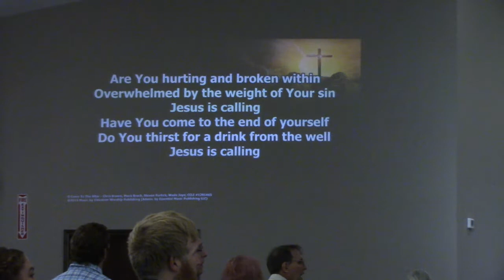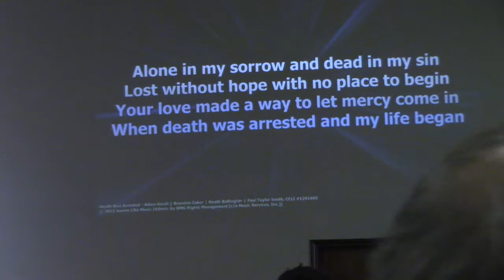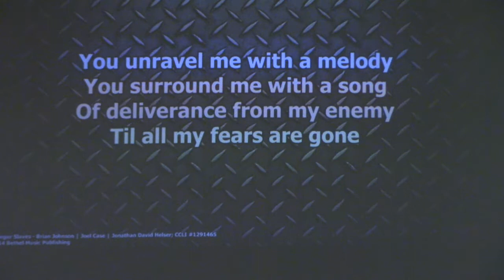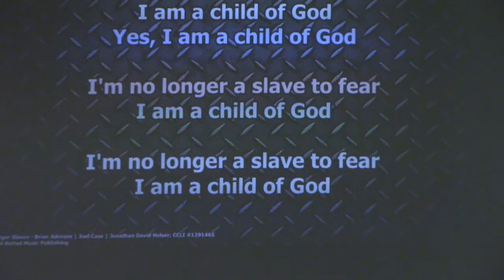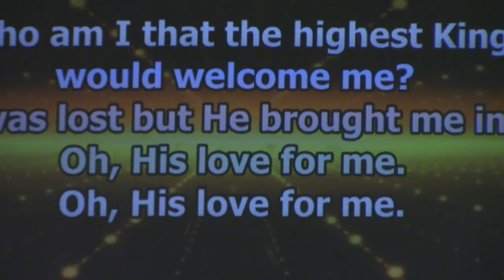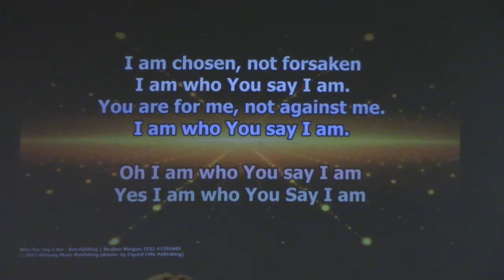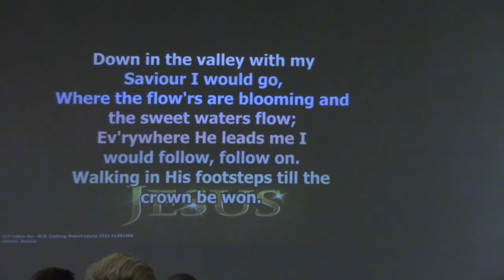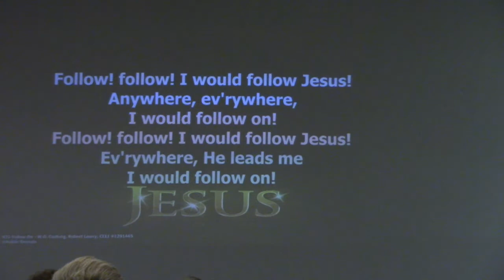Worship Service 8/30/2020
Pastor Timothy Brondyke

"Zeal of God"
Romans 10:1-10

We are here because we have a level of zeal for church gathering. Being in church does not make a Christian. My heart's desire and prayer to God for Fish Lake is that they may be saved.

1. Zeal for God v. 1-3
- Zeal for salvation of others
- Zeal without knowledge
- Zeal for righteousness

2. Christ v. 4-7
- Christ is the end of the law
- Christ is the judge of salvation
- Christ is the issue in salvation

3. The Word v. 8-10
- Believe in your heart
- Confess with your mouth
- Salvation is by faith